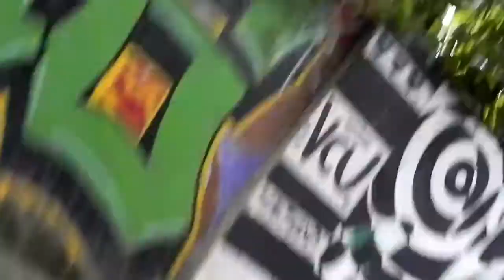Motorbiking through India ☆☆ Sooo cool ☆☆ (watch in HD)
Left side, left side, you crazy girl ! But they dont know that Im one lucky girl :-)